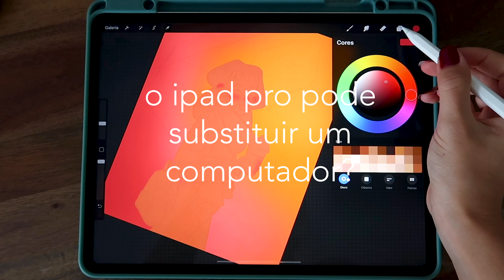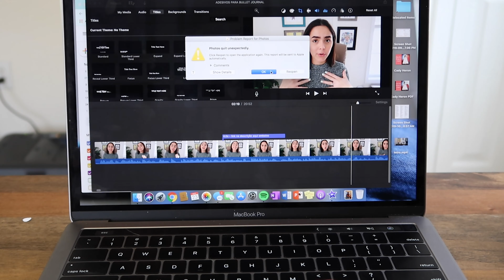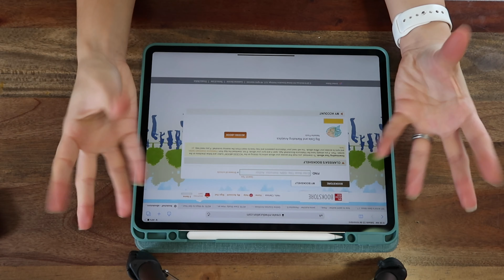o iPad pode substituir um computador? | Clarissa Bittes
Oi gente! Nesse vídeo eu respondo uma pergunta super comum: o iPad pode substituir um computador?! - Spoiler: NÃO! Porém, o iPad é ótimo para muitas coisas que não são tão legais no computador e nesse vídeo eu explico um pouco mais sobre isso.

Links para produtos da Apple na Black Friday dos EUA:
- Amazon (tem que dar uma pesquisada no site!)
📱EQUIPAMENTO:
iPad Pro 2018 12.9" + Apple Pencil Segunda Geração
MacBook Pro 2019 13"
😉Perguntas? Sugestões? Deixem tudo aqui embaixo que respondo todo mundo!